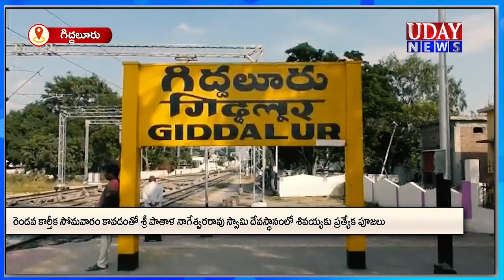శ్రీ పాతాళ నాగేశ్వరరావు స్వామి దేవస్థానంలో ప్రత్యేక పూజలు // గిద్దలూరు